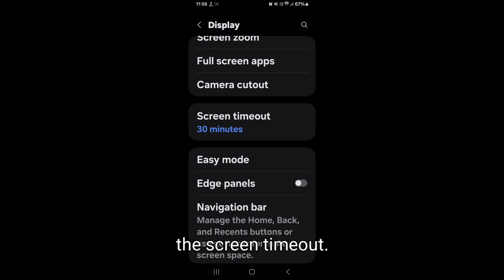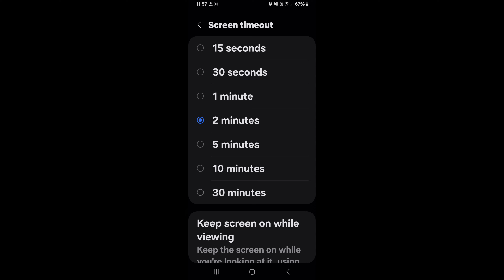How to set screen off time in Samsung Galaxy F04 || Samsung Galaxy F04 auto screen off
Hello dosto, aaj meine is video me bataya hai ki Samsung Galaxy F04 me auto screen off time kaise set karte hain, dosto Samsung Galaxy F04 me screen off time set karna bahut hi aasan hai. Agar aap bhi janna chahate hain ki Samsung Galaxy F04 me auto screen off time kaise set karte hain to is video ko pura dekhiyega, thanks friends.

Hello friends, in this video, I've explained how to set the auto screen off time on Samsung Galaxy F04. Setting the screen off time on Samsung Galaxy F04 is very easy. If you want to know how to set the auto screen off time on Samsung Galaxy F04, be sure to watch this entire video. Thanks, friends.

How to set screen off time in Samsung Galaxy F04
Samsung Galaxy F04 me auto screen off kaise set kare
How to set screen off time on Samsung Galaxy F04
Samsung Galaxy F04 me auto screen off kaise set karte hain
Samsung Galaxy F04 auto screen off
Samsung Galaxy F04 me auto screen off kaise kare
How to set timing for auto screen turn off in Samsung Galaxy F04
Samsung Galaxy F04 screen off
Samsung Galaxy F04
Screen off